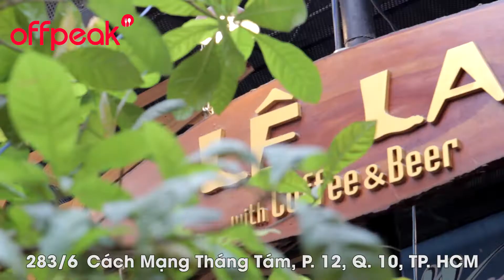Lê La Quán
🍻Lê La Quán - Giảm 10% cho toàn menu.

👉Tải ngay app Offpeak, search "Lê La Quán" hoặc nhận ưu đãi 10% tại

Quán có rất nhiều món để lai rai sau giờ làm: Hải sản tươi sống, bò tơ cuộn rau rừng, mực tái chanh, lưỡi vịt khìa, giò heo tóc tiên, gà ta hấp mắm nhĩ, có thêm món tôm hấp đá sauna khá ngon, tôm vẫn giữ được độ ngọt và chắc thịt, chiều đi làm về hú thêm vài đứa bạn cùng tụ họp ăn uống là lý tưởng.

Lê La - Cột điện
🚗283/6 Cách Mạng Tháng 8, P.12, Quận 10.
Ăn cùng Offpeak, nhận ưu đãi đến 50%